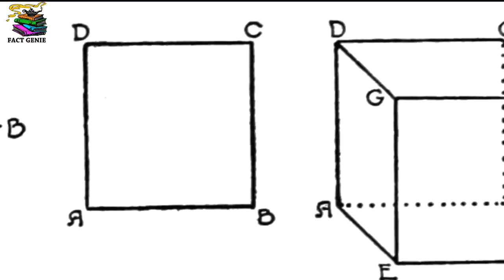धरती पर मौजूद जादूई दुनिया और आयाम || Magical Dimensions In Our Universe In Hindi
Doston aaj aap ko lechaltey hein science ki aise duniya mein jo aap ko jadooyi duniya jaise lugengay.

Let us take you on the magical trip to alternative dimensions, that will baffle your imagination.